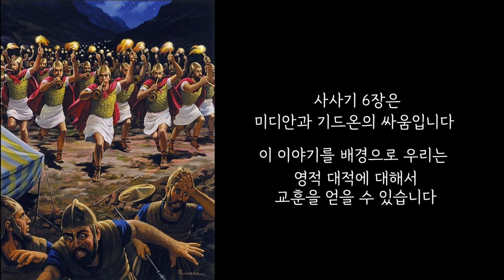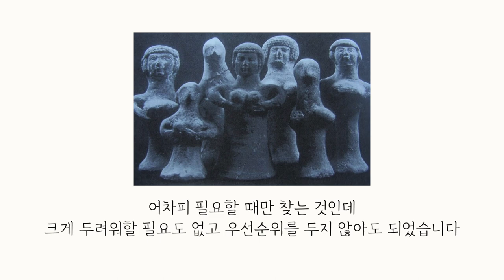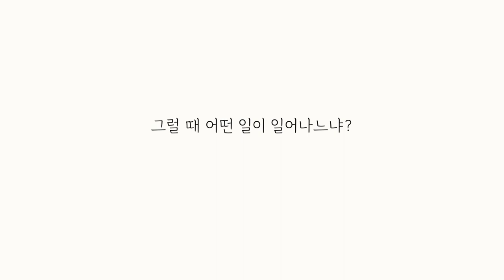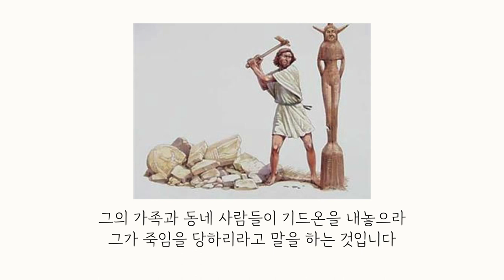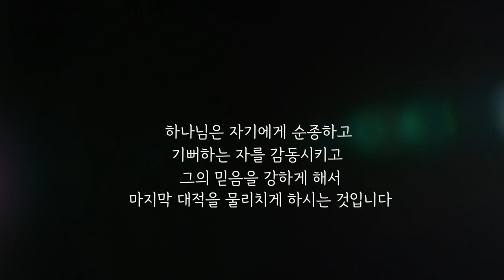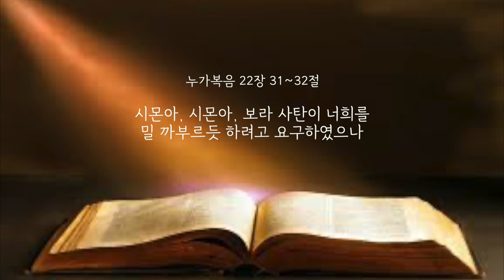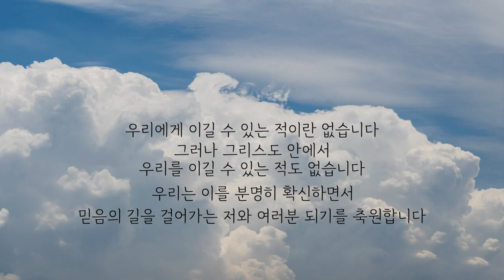2024.02.25 | 이찬규 목사 5분 말씀 | 우리가 물리쳐야 할 적들 | 사사기 6장 25~32절